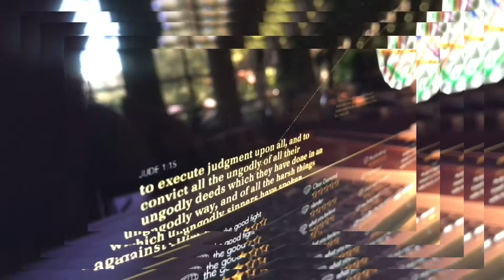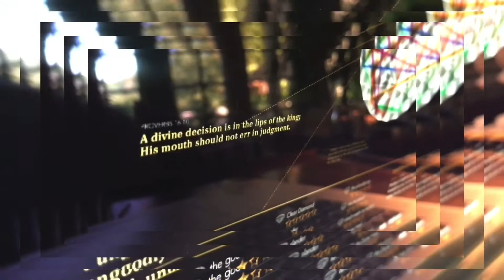“Redeem me from the oppression of man..”